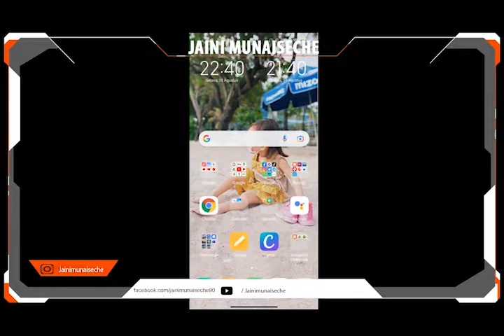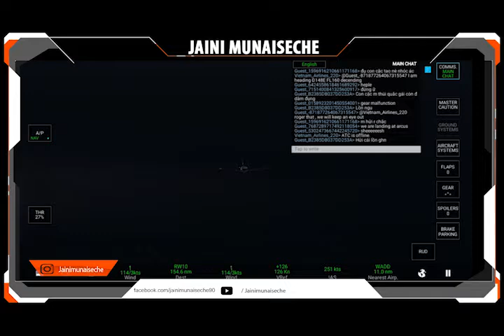Game pesawat android terbaik 2021 - RFS Real Flight Simulator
Game pesawat android terbaik 2021 - RFS Real Flight Simulator. game pesawat di hp android ringan dan mudah dimainkan. Real Flight Simulator game yang mirip seperti microsoft simulator. Tunggu apa lagi mainnkan Game pesawat android terbaik 2021 - RFS Real Flight Simulator

Terima kasih